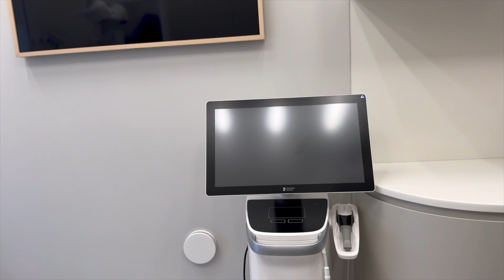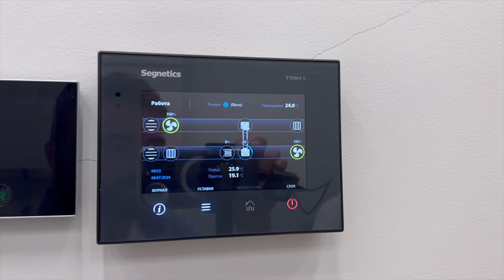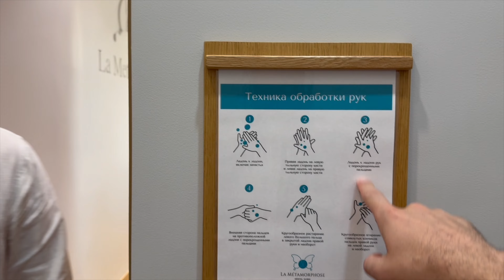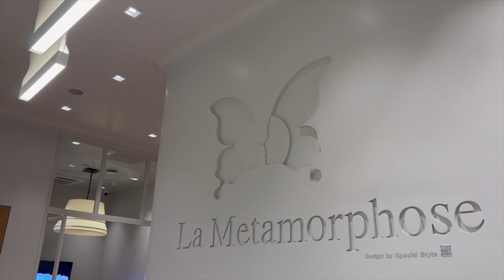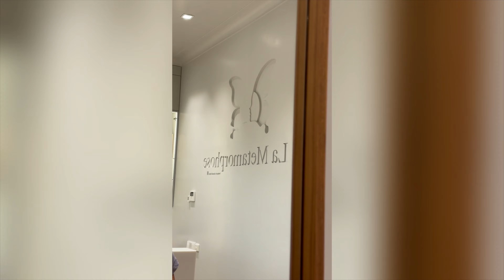ПоСтоматологиям №41: La Metamorphose. Клиника Дмитрия Компанийца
Онлайн школа для стоматологов
 DAR DENTAL UNIVERSITY 👇

*Meta Platforms Inc. признана экстремистской организацией и запрещена в РФ

Реклама.

ЗАО ЮНИДЕНТ
Erid: 2VtzqwUn21K

Издательство Дентакс: книги по стоматологии
Erid: 2VtzqwCMjhc

ООО ДОКТОРСЛОН.РУ
Erid: 2VtzqvHHydD
Регистрация на IV ежегодную конференцию "Гигиена и профилактика в стоматологии 2024"